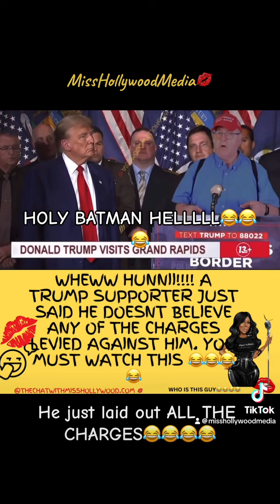Wowwwzers!!! What in the world